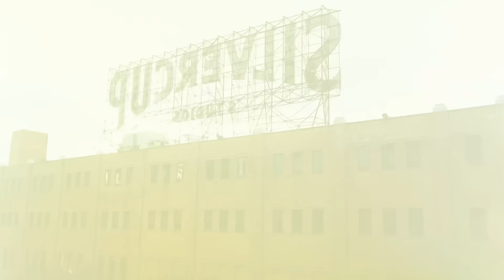PLAZA - BUILDING BLOCKS (PROD. BY MERZ)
Plaza - Building Blocks (Prod. by Merz) 2nd visual release off the Fragments of Man album.

Directed by Plaza
Shot + Edited by Ames Creative
Produced by Merz